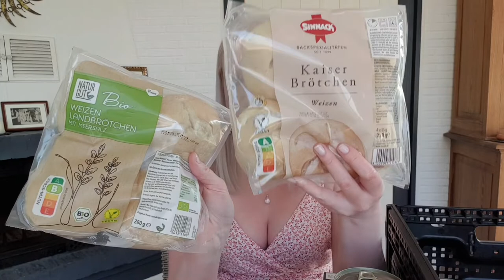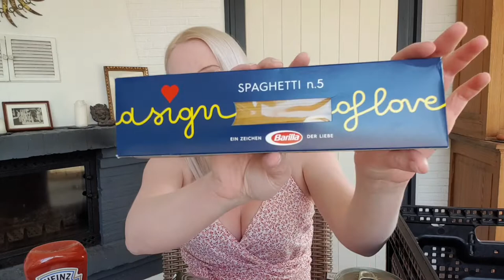Food Haul vegan | Wocheneinkauf | Penny Haul